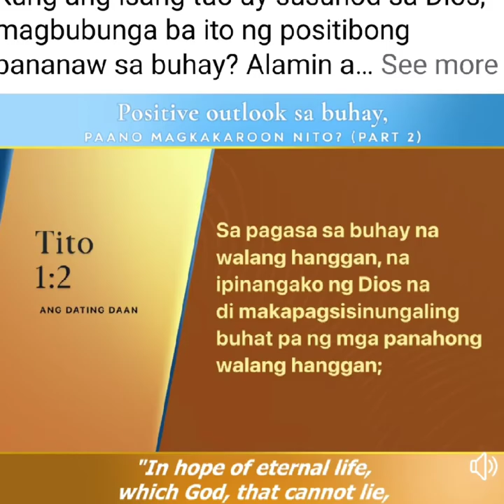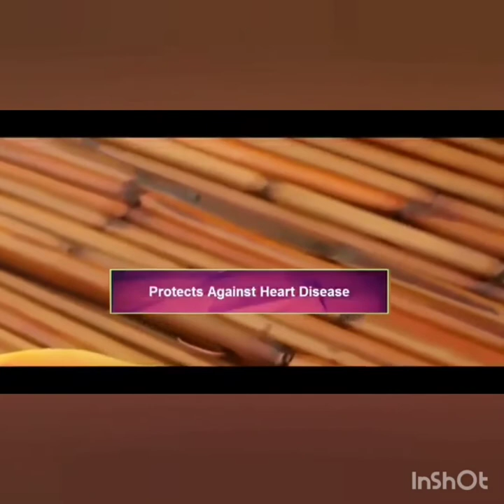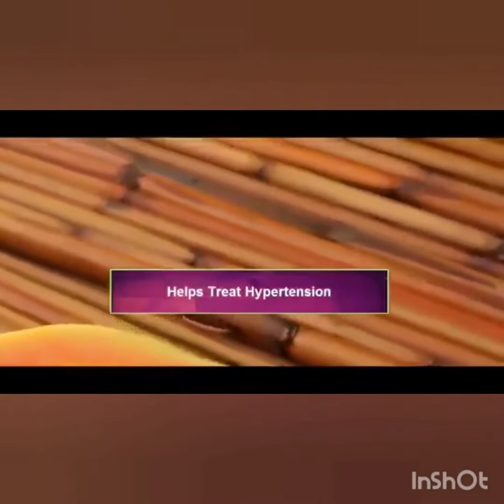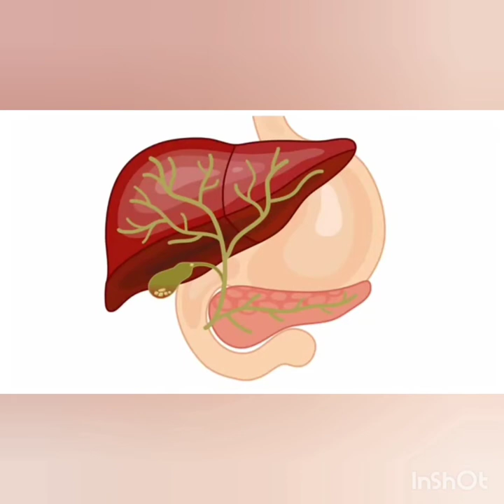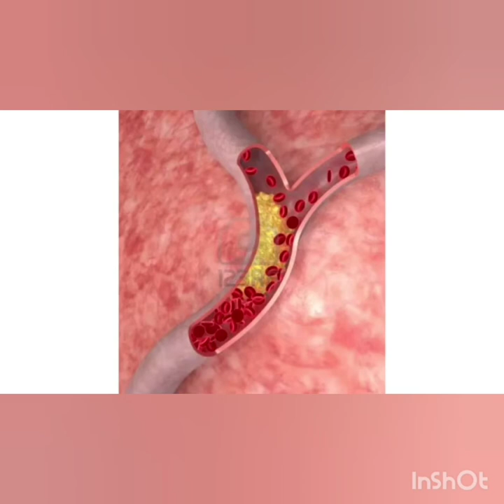Surprise Health Benefits of Eating Papaya